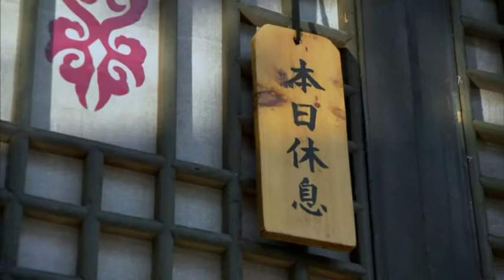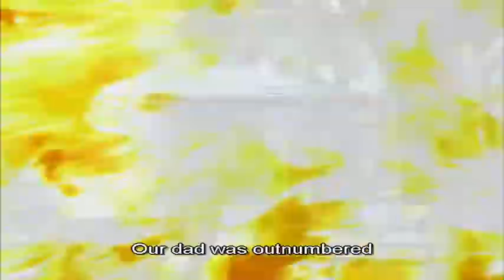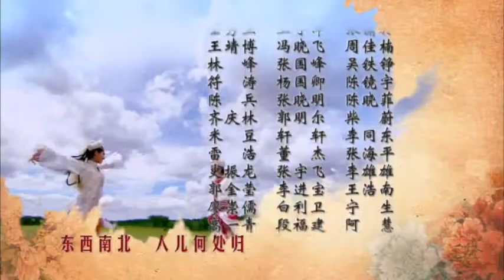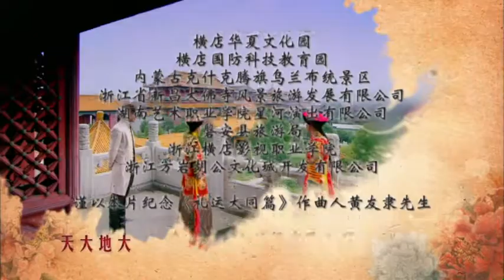NEW MY FAIR PRINCESS- REAL (English Subtitles) S3E16